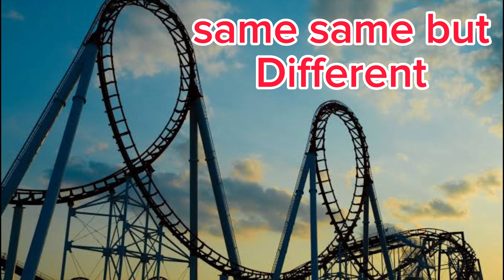Abbabba Movie Review | ನಿಜವಾಗ್ಲು Honest Review | Amrutha Iyengar | Likith Shetty